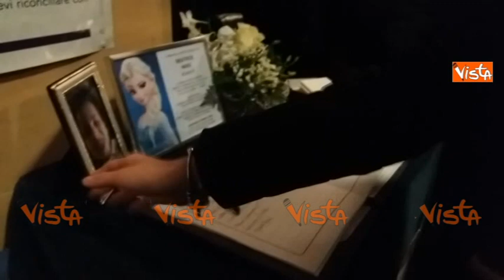Torino dà ultimo saluto a Beatrice Naso, la "bimba di pietra"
(Agenzia Vista) - Torino, 17 Febbraio 2018 - Palloncini in cielo, pupazzi e tanti bimbi vestiti da supereroi, che Bea tanto amava, i compagni di scuola con una rosa bianca. In centinaia alla Chiesa del Santo Volto di Torino per salutare Beatrice Naso, la bimba di 8 anni affetta da una rarissima patologia che l'aveva a poco a poco ingabbiata in uno scheletro rigido che le impediva ogni movimento. Tanto affetto e commozione hanno avvolto papà Alessandro che in pochi mesi si è visto portar via la moglie Stefania, stroncata da un tumore nell'Agosto scorso, e ora la sua piccola Bea.